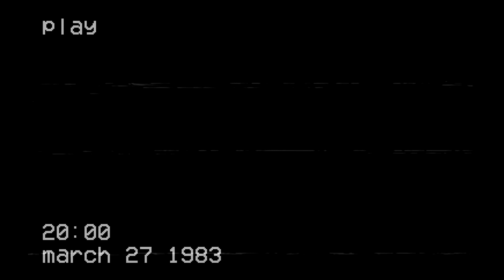ENCONTRO VELOZES E FURIOSOS - GTAV - TML4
evento realizado pelo comando tml4 e amigos.

-tml4

quer participar? entao curta nossa pagina e entre em contato conosco!